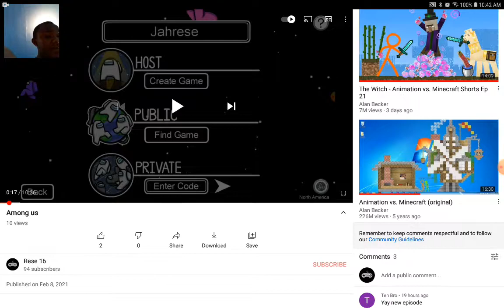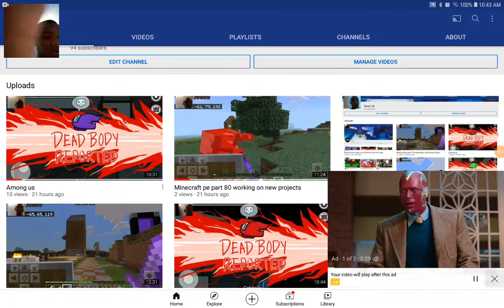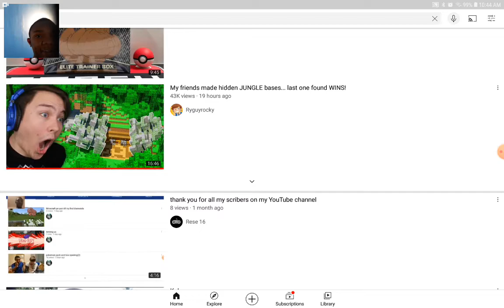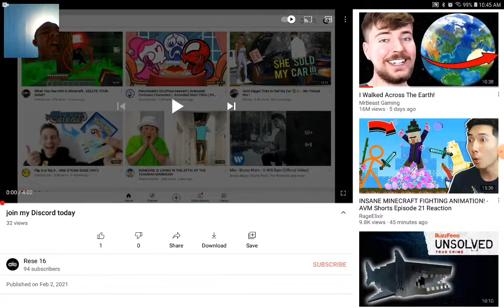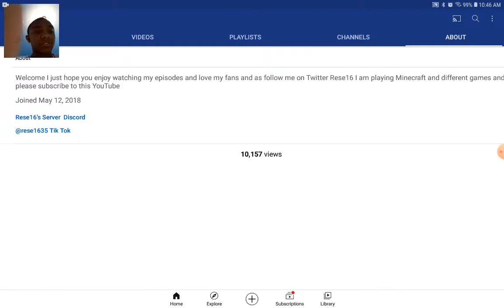keeping updates with my fans on YouTube channel